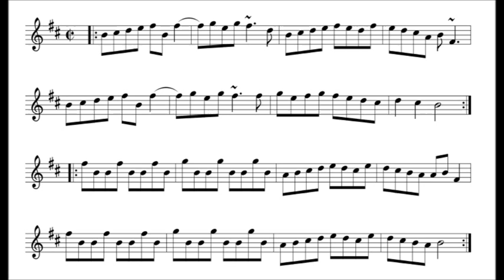The Viking Set (irish flute - three reels)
Chord suggestions:

1. Limfjord
A:| Bm / | F#m / | Bm / | Em F# | Bm / | F#m / | Bm Em | Bm / :|
B:| Bm / | Em / | Bm / | A G | Bm / | Em / | Bm Em | Bm / :|

2. Northern Dew
A:| Bm Em | Bm / | Bm F#m | Bm / | D A | D / | Bm F#m | Bm / :|
B:| A / | D / | A / | F# / | Bm Em | Bm / | Bm F#m | Bm / :|

3. Run, Friend
A:| Bm / | Em Bm | Bm / | A Bm | Bm / | Em Bm | Em Bm | Bm-F#m Bm :|
B:| Bm / | Em / | A / | F#m Bm | Bm / | Em / | A / | Bm-F#m Bm :|